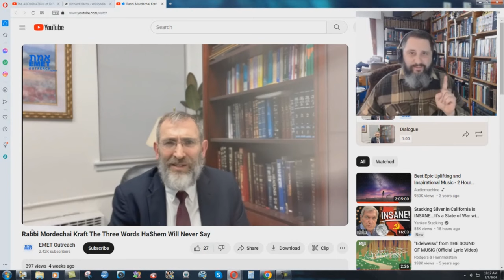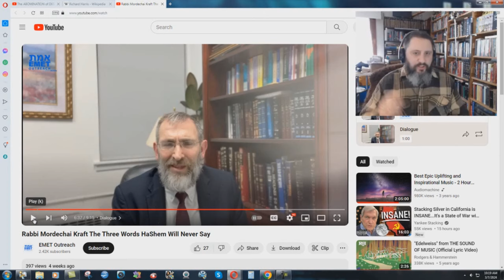Correcting A Jewish Rabbi's Ignorance Of Scripture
I would like my viewers to correct this rabbi with scriptures from the Old and New Testament, which prove that God does speak "harshly" to his enemies.